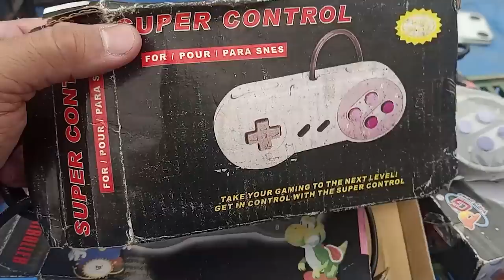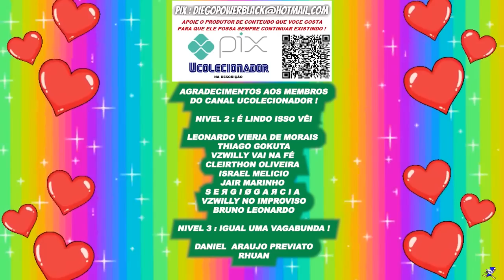( JÁ VIU ISSO ) NEO GEO CD de CARTUCHO na Feira Do Rolo !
Vendedor tava vendendo um NEO GEO CD de CARTUCHO na feira do rolo, achei estranho quando eu perguntei o preço !

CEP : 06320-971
DIEGO RAMIRES !

🟣 PSN e LIVE: UColecionador
⭕ Skype: UColecionador2
🟣 YouTube Canal: UColecionador !

UCOLECIONADOR 2023